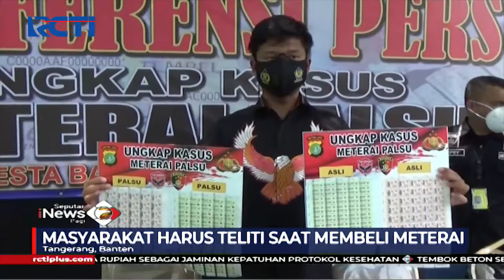Polisi Ungkap Peredaran Puluhan Ribu Materai Palsu di Bekasi - SIP 18/03